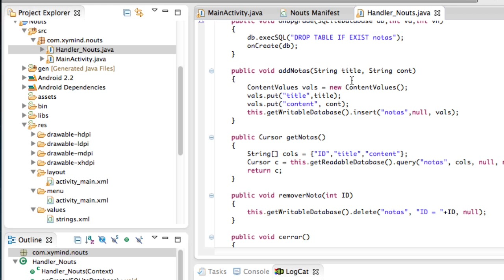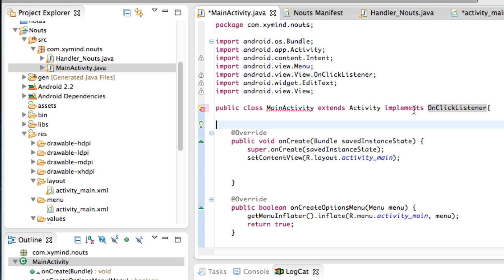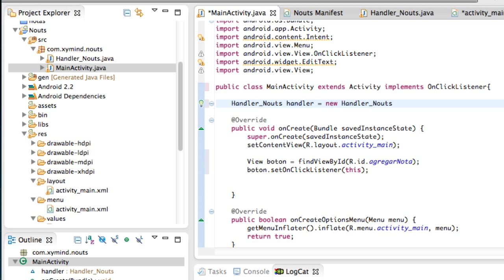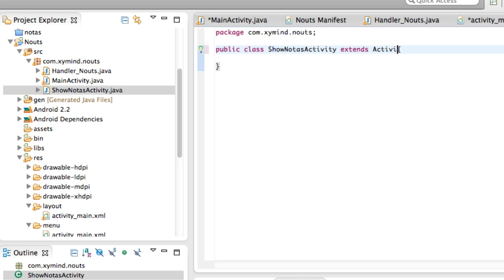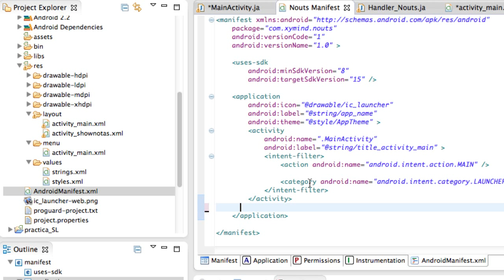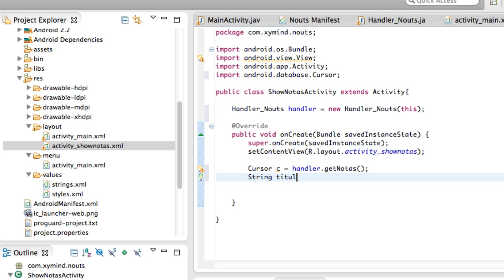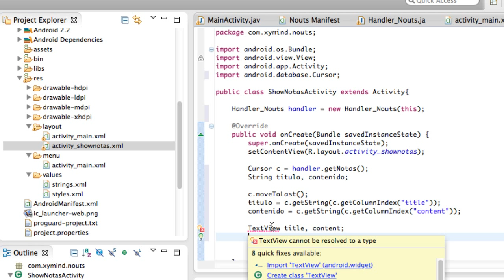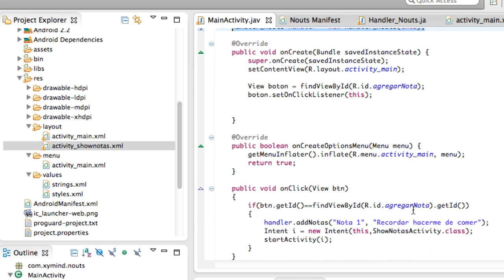Proyecto Android: Notas rapidas pt 3 - Creando Una segunda Actividad y usando el Handler de BD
Te recomiendo a mis compañeros de tuTeam, somos un equipo dedicado a hacer videotutoriales gratuitos para la comunidad, tutoriales de programación, diseño, tecnología, multimedia y  mucho mas.